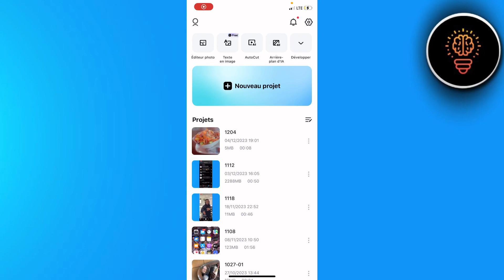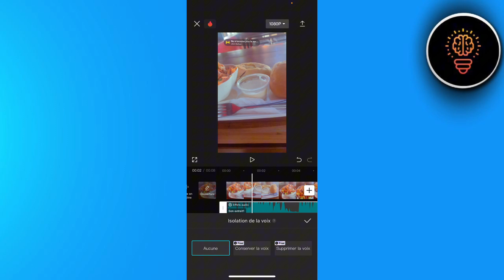Comment Changer La Voix Sur Capcut ( FACILE )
Dans cette video je te montre exactement Comment Changer La Voix Sur Capcut ( FACILE )